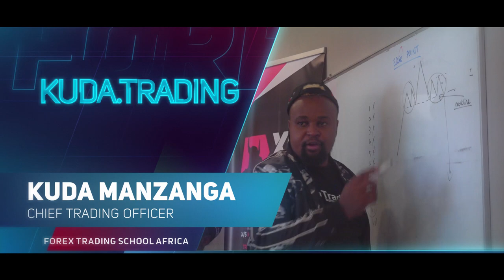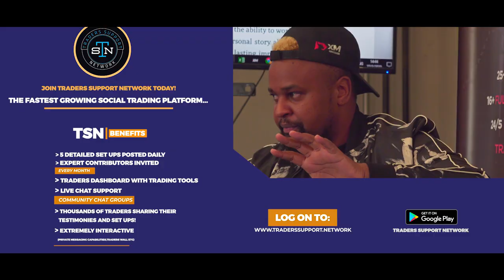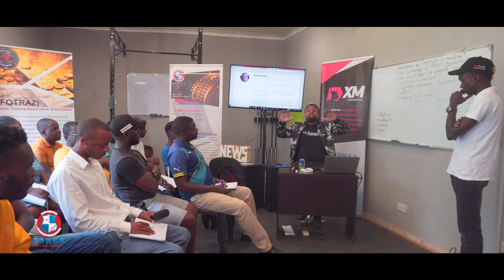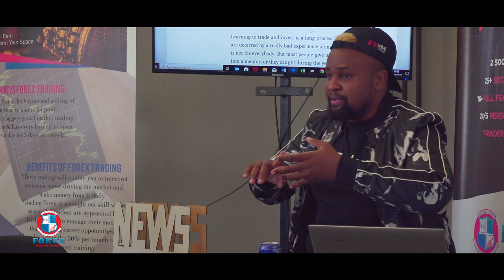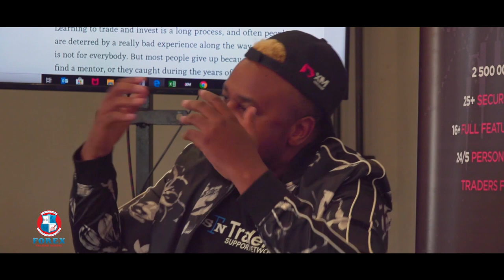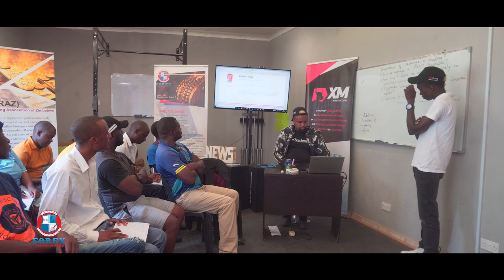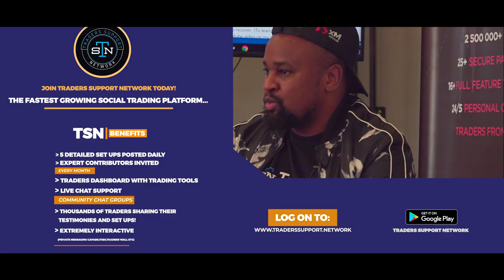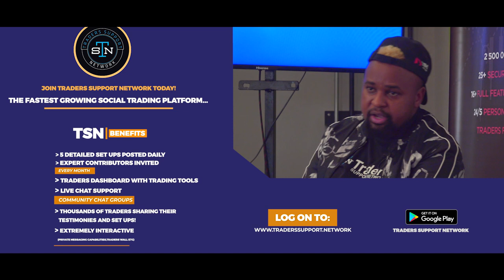Forex Questions & Answers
In Forex Trading, there are commonly asked questions and some of them are not fully answered. This video might help you out

Traders Support Network is a global movement meant to spread awareness on what it takes to be a successful trader.

1. HOW TO BOUNCE BACK FROM A LOSS
2. THE 4 DEADLY SINS TO AVOID IN TRADING